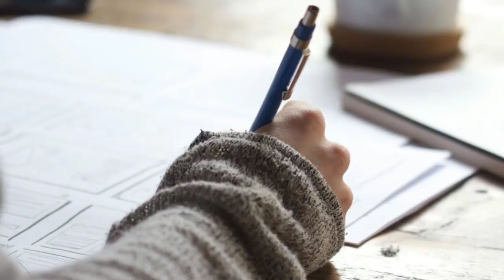A Devoted Family Said Goodbye To Their Dying Mom Then Just Minutes Later Their Dad’s Hand Went Limp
►Image credits: via UNILAD
                              Stijn Swinnen